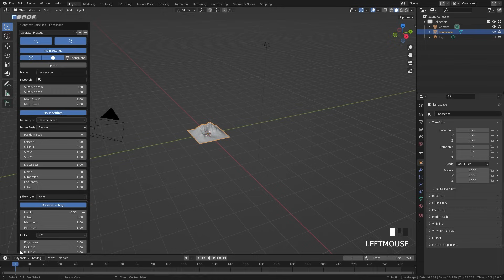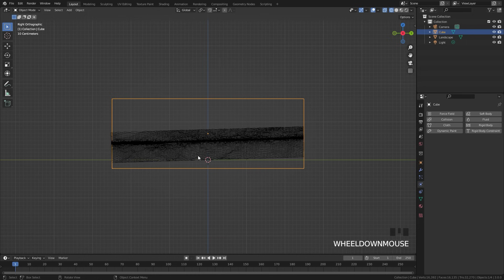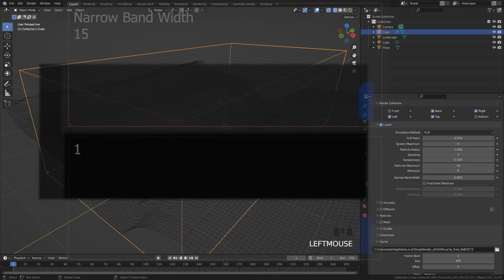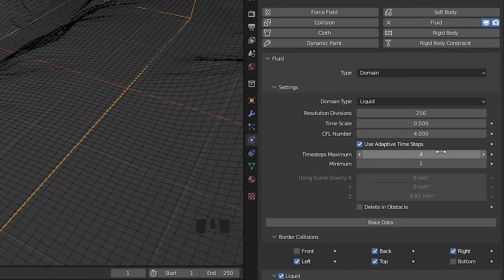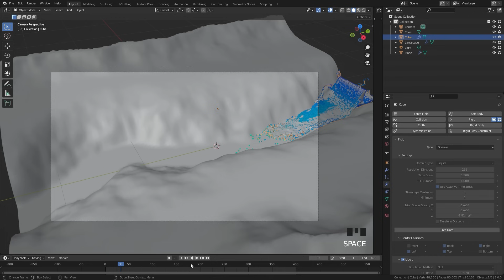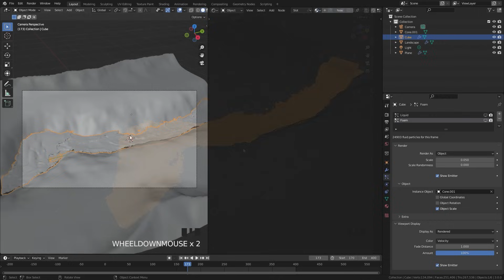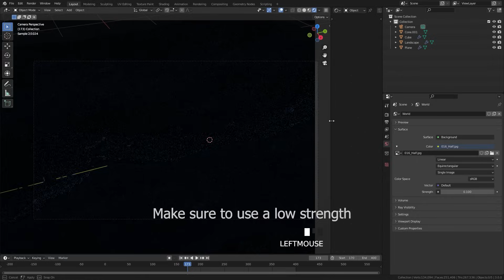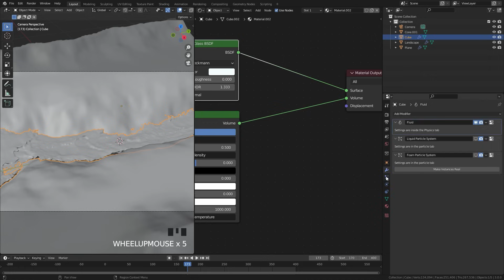Blender 3.0 Tutorial - Creating a Glowing River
Hello everyone! Today we will be creating a glowing river effect with Mantaflow and foam particles!  We will be covering adding the river, setting up the domain, adding particles, creating materials and adding vector blur!

PC Specs
i7-9700k 3.60Ghz
Geforce RTX 2060
16GB DDR4
1Tb SSD 1Tb Hard Drive

Chapters
0:00 Creating the River
2:23 Domain Settings
7:02 Inflow & Effector
8:11 Creating the Foam
10:09 Materials
12:12 Adding Vector Blur
14:06 Outro
Music

Blender tutorial Mantaflow Simulation Fluid Liquid Foam Particles Materials Vector Blur Glowing River BlenderMadeEasy